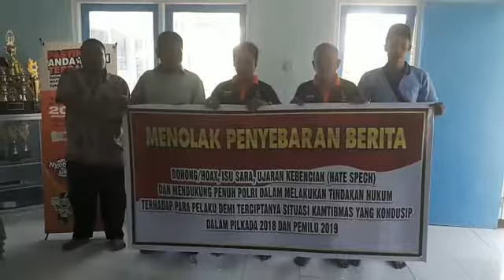PERNYATAAN SIKAP PENOLAKAN BERITA HOAX PENYELENGGARA PEMILUKADA KECAMATAN LABUHAN HAJI